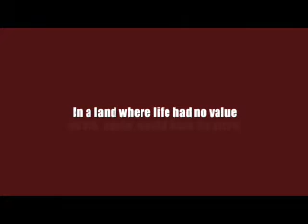Story of Saito (2004) - Ode to Sergio Leone and Ennio Morricone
A trailer to an unfinished film I made in 2004. Leone/Morricone were my primary influences in wanting to make films. Sorry for low quality. It was the only copy I could find for now.